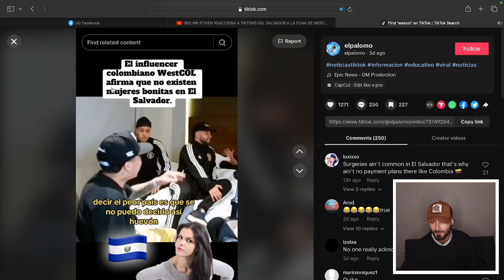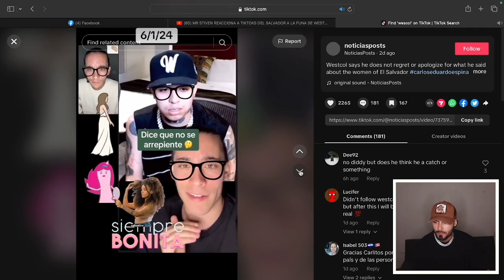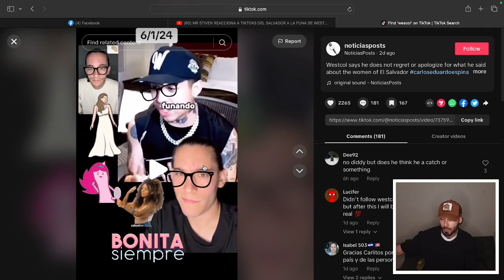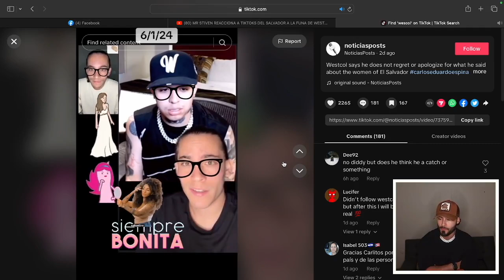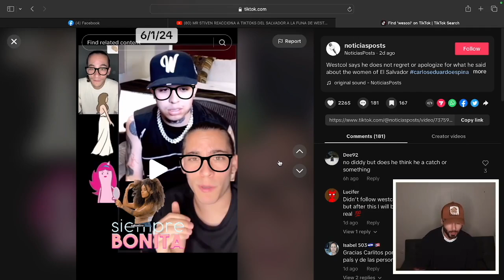Nabil reacciona a Wescol hablando sobre las salvadoreñas